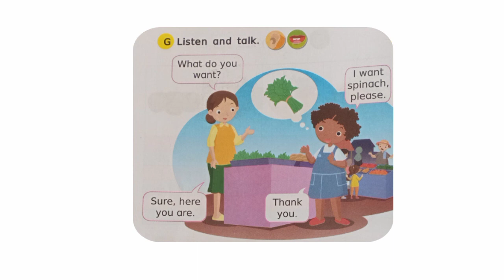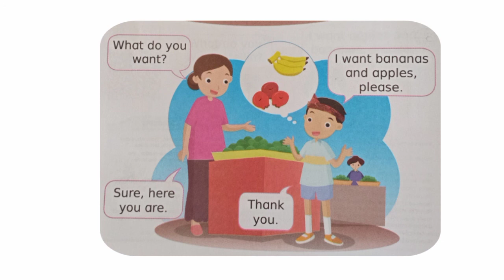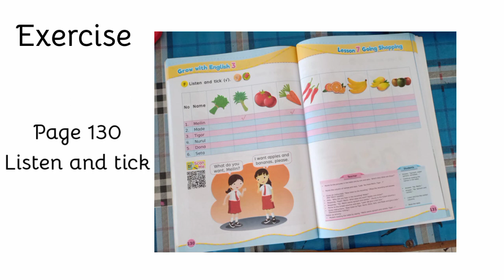English for third grade "Going Shopping Part 2"